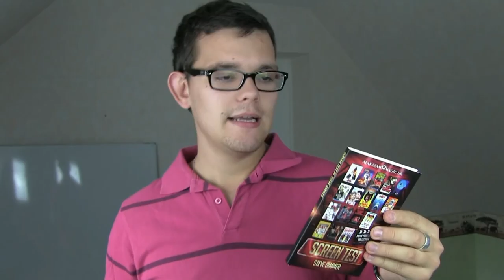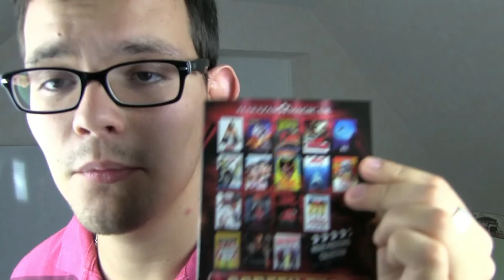Les avis d'Alexis #134 - Screen Test de Steve Dimmer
Aujourd'hui, nous allons vous parler d'un tour s'appelant "Screen Test" de Steve Dimmer.

Il a reçu la note de 4/4 coeurs et une note de 2/5 étoiles en difficulté.

Bon visionnage :)